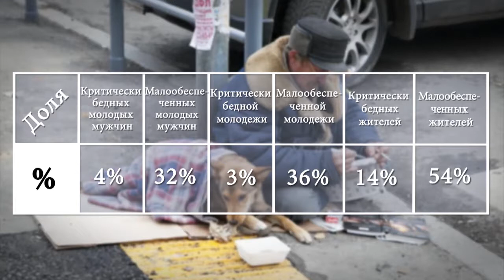БЕДНЫЕ ЛЮДИ НИЖНЕГО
Средняя цена аренды однокомнатной квартиры в регионе декабре выросла до 14 117 рублей.

Госэкпертиза одобрила смету "Стрелки" и после конкурса начнется подготовка площадки под метро.

Число нижегородских предпринимателей по итогам 2014 года увеличилось почти на 29%.

Более половины нижегородцев отнесли себя к категории малообеспеченных граждан.

Курс доллара на завтра 64 руб. 99 коп., единая европейская валюта — 75 руб. 27 коп., нефть — 48 долларов 89 центов.